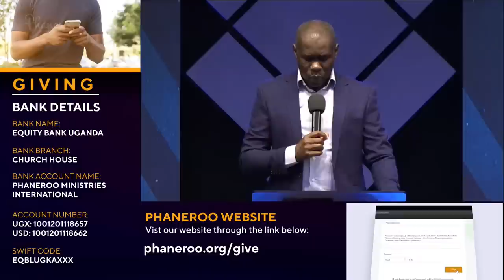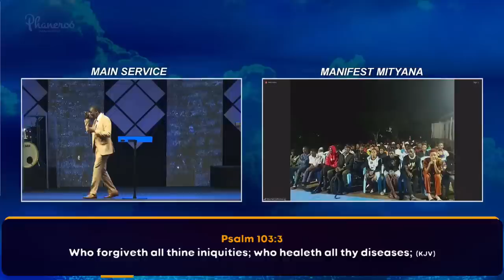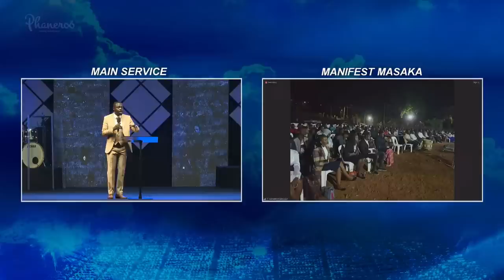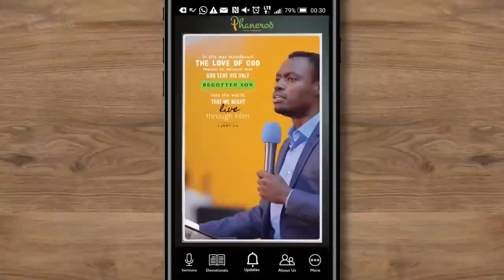The Altar of Rest — The Core Foundation of Prayer | Phaneroo Service 450 | Apostle Grace Lubega